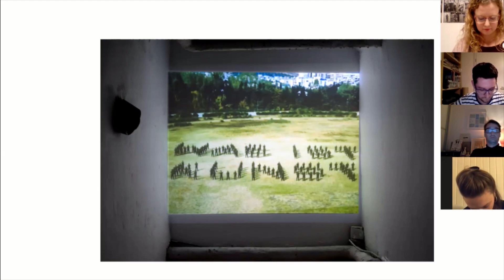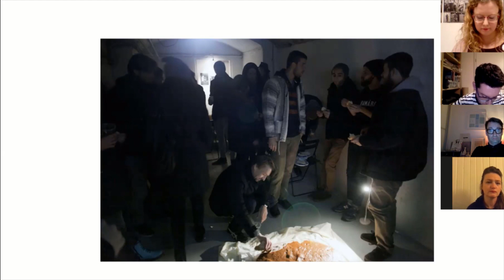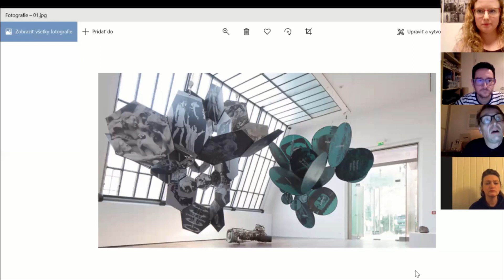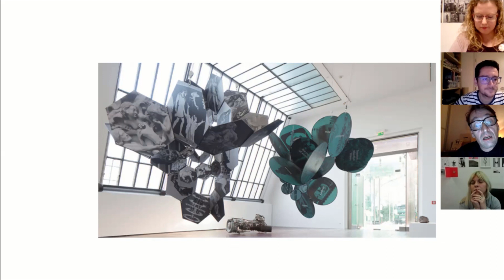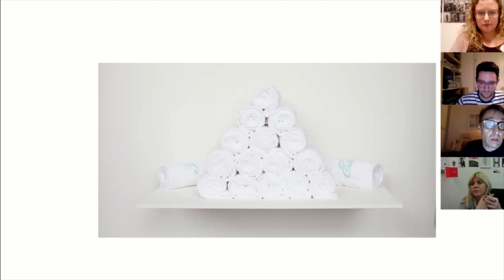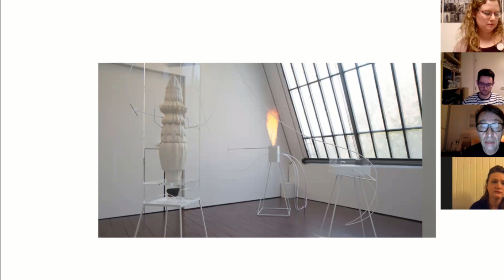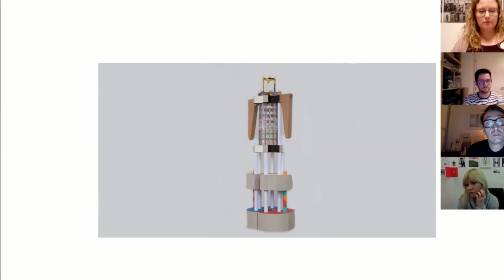Keď sú umelci kurátormi / online diskusia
Live online diskusia / 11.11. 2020

V posledných desaťročiach sa stierajú hranice profesie kurátora umenia. Dnešná kurátorská prax sa vyznačuje tekutou identitou historika umenia, kustóda zbierok, bádateľa, kritika, spisovateľa, architekta, organizátora, produkčného, hovorcu a tvorcu. Kurátormi – kreátormi môžu byť už aj filozofi, politickí aktivisti či umelci. Potrebuje teda umenie ešte vôbec kurátorov? A ako to vyzerá, keď sú umelci zároveň kurátormi?

V Kunsthalle Bratislava aktuálne prebieha výstava Na hrane / At the limit / Am Limit, ktorej kurátormi sú výtvarníci Martin Juef a Zorka Lednárová. Pri tejto príležitosti prebehne online diskusia, ktorej hostky a hosť predstavia svoje skúsenosti s kurátorskou prácou z pohľadu výtvarníkov a budú sa snažiť nájsť odpovede na otázky týkajúce sa súčasného kurátorstva.

Hostia: Dorota Kenderová, Boris Ondreička, Lucia Tkáčová

Moderuje: Omar Mirza